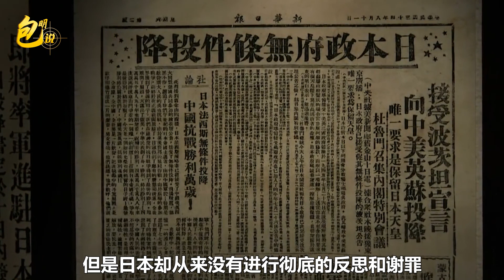安倍闖下大禍，中方這次是真的動怒了，必須做好打殘日本的準備！【包明大校】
退休的安倍竟敢向中國“宣戰”，這是要給中國清算歷史積怨的機會嗎？
安倍闖下大禍，中方這次是真的動怒了，必須做好打殘日本的準備！